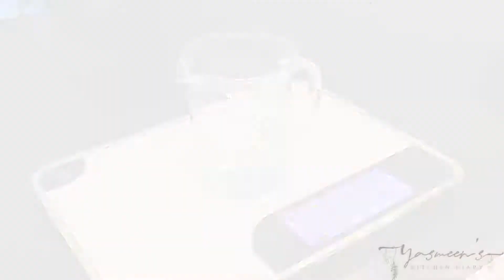Authentic Pizza Margherita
Who doesn't love pizza?

Hello and welcome to my Kitchen Diary, I’m Yasmeen! :) This page is dedicated to my passion: cooking.
Food is a universal language that everyone speaks. Come with me to a journey of tastes, flavors, aromas, and cuisines. Where we roast, bake, fry, steam, spice, sauté, and do whatever our heart desires, and whatever our tongues crave.
Let’s adventure together into a culinary world of learning, growth, and errors. Where we indulge into the world of the savory and sweet, and express ourselves with the language of herbs, sugar, and spices: the sincerest expression of love.

السلام عليكم و أهلا وسهلا في صفحتي، مذكرات مطبخي، أنا ياسمين. :) صفحتي مخصصة لشغفي: الطهي.
الأكل لغة يفهمها و يتكلمها الجميع.
تعالوا معي في رحلة من الأذواق والنكهات والروائح والمأكولات. حيث نحمص، ونخبز، ونقلى، ونفعل كل ما يريده قلوبنا، وأي شيء تشتهي إليه ألسنتنا.
لنغامر معاً في عالم الطهي كي نتعلم و ننموا  ونخطىء سوياً، و نعيش في عالم المالح والحلو، ونعبّر عن أنفسنا بلغة الأعشاب والسكر والتوابل؛ و هو أصدق و أخلص تعبير عن الحب.